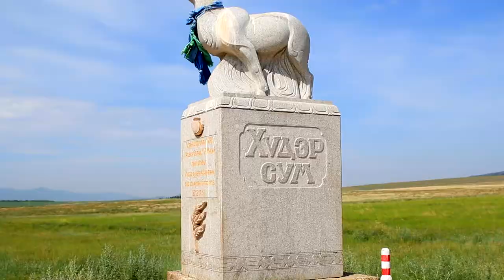Selenge aimag - Huder sum